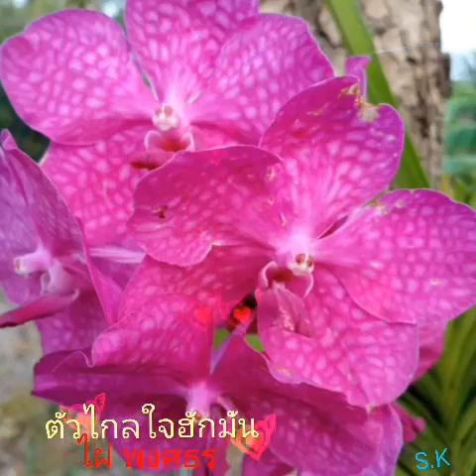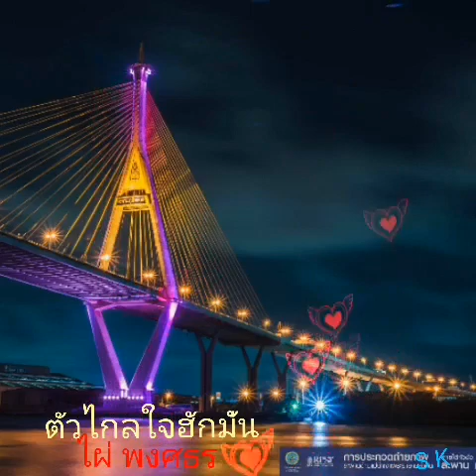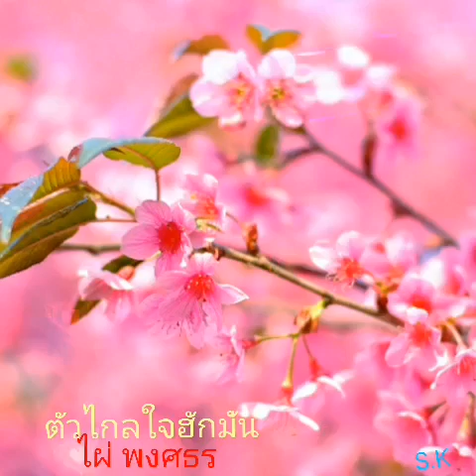ตัวไกลใจฮักมั่น ไผ่ พงศธร